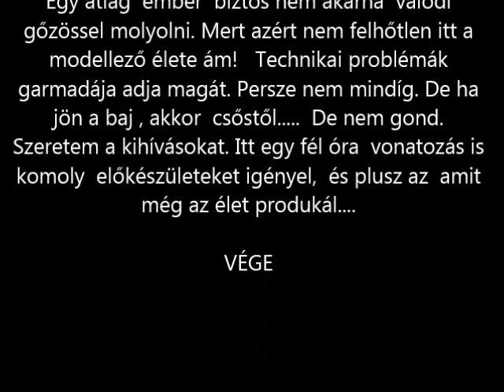R.K.V.t.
Az én kerti vasutam. No igen. el lehet rajta gondolkodni, mennyire jó ez a fűthető gőzös játék ? Azt tény , hogy sok előkészület és utó munka. Relatíve rövid játék idők . (20-30 perc) És bizony adódhatnak technikai problémák. Mint itt a filmen a csavar elvesztése, dugulás, stb,stb. Külön világ az már biztos. Persze én el vagyok vele , nagyon kedvelem az e fajta vonatozást. Minden esetre nem az ideges embereknek való szórakozás...